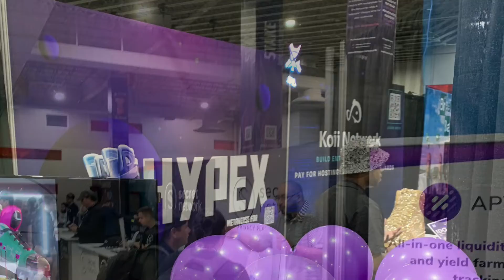Dcentral Miami 2021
Dcentral Miami 2021 This is a virtual currency festival held in Miami. This was the first real event in a long time. So the pioneers of web 3.0 gathered from all over the world.